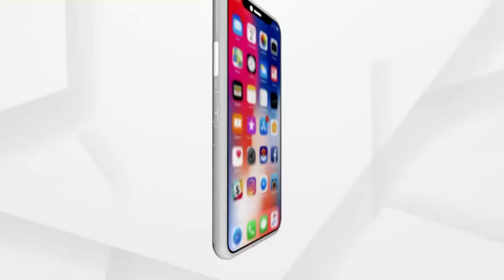Argus News Room Live: ପିଡିତାଙ୍କୁ ଘରେ ପସି ଆକ୍ରମଣ ଅଭିଯୋଗ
Keonjhar: Girl brings allegation against BJD minister Badri Patra's son; accuses him of threatening her and planning an attack on her.